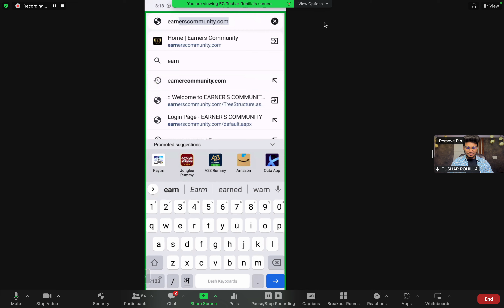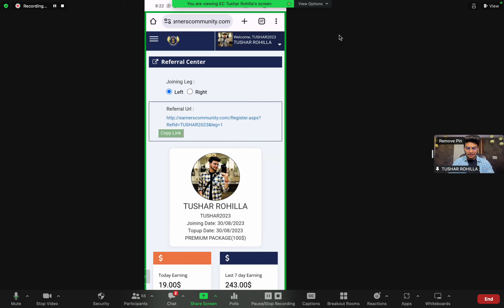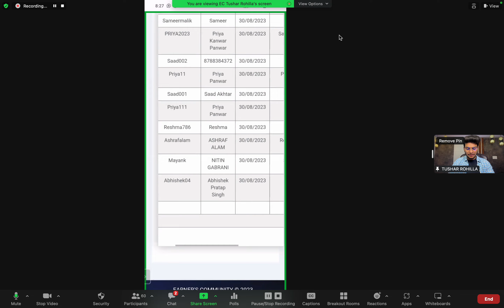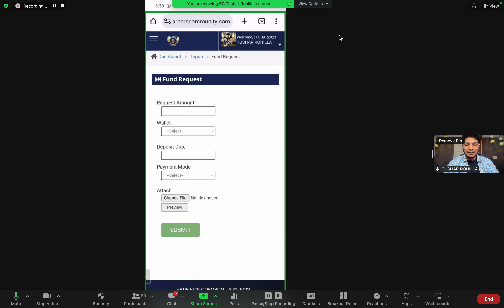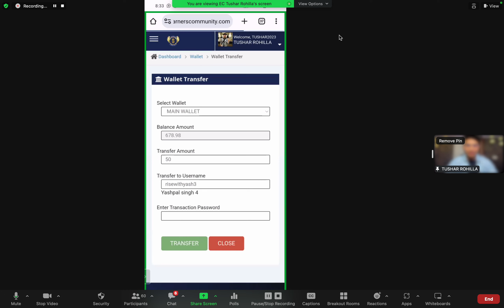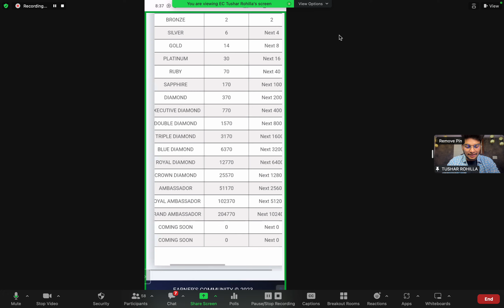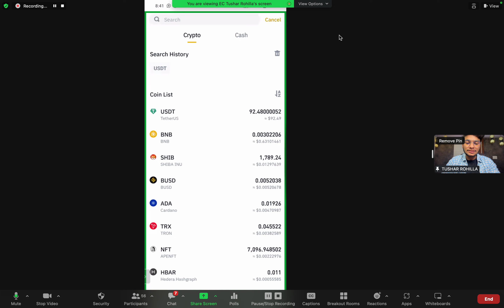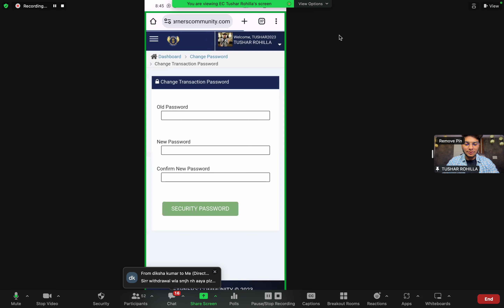EARNERS COMMUNITY WEBSITE TRAINING | WITHDRAWL PROCESS | ID ACTIVATION